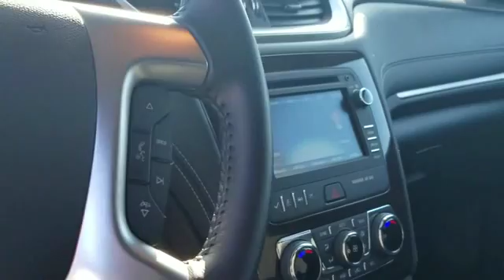2017 Chevrolet Traverse LT Sterling Heights, Macomb, Rochester Hills, Shelby Twp/Utica, Romeo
2017 Chevrolet Traverse LT Sterling Heights, Macomb, Rochester Hills, Shelby Twp/Utica, Romeo